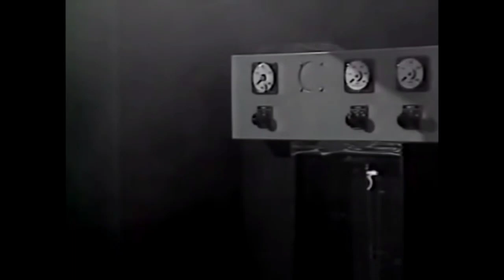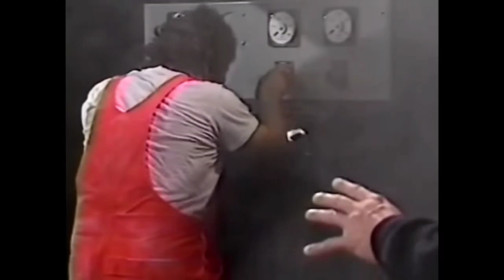"SUPER HORNIO BROTHERS" - CRÍTICA: A PARÓDIA ERÓTICA DO FAMOSO JOGO / FILME "SUPER MARIO BROS."!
INSTAGRAM (com críticas novas e rápidas que não saem aqui no canal)